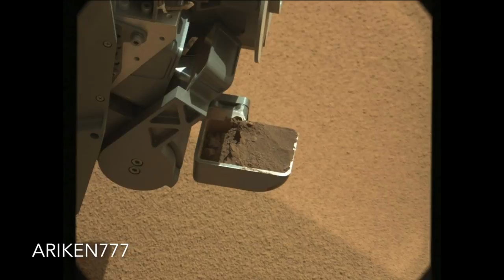NASA's 1 Stunning New Released Images Of Mars